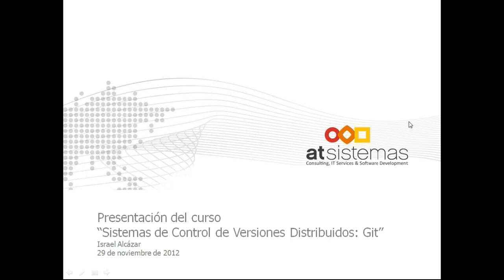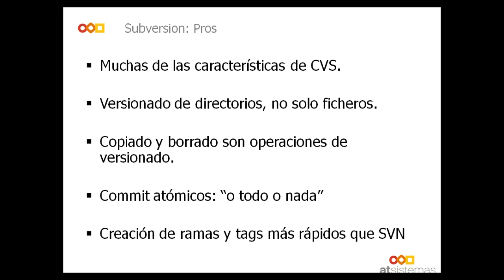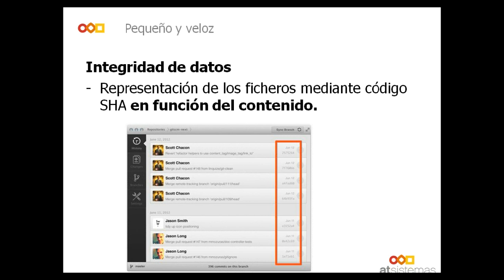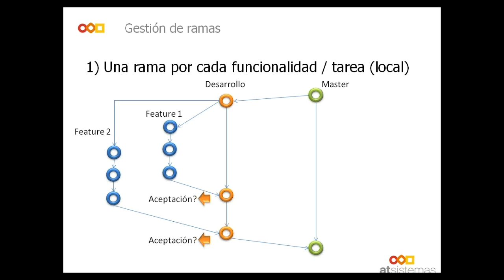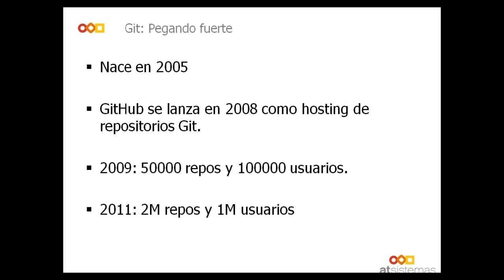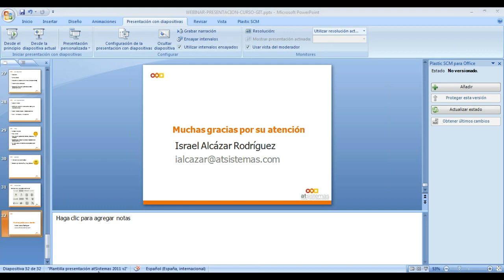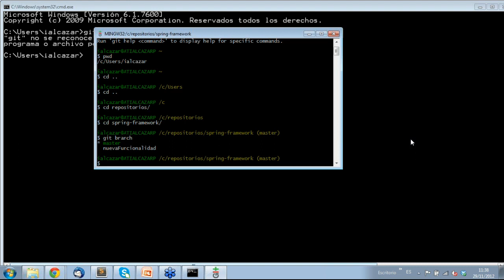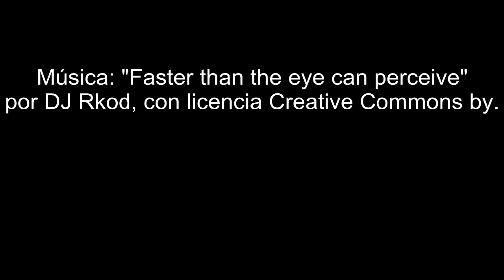Git y sistemas de control de versiones distribuidos (DVCS) |atSistemas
Git es un sistema de control de versiones distribuido (DVCS), gratuito y de código abierto, diseñado para manejar, con velocidad y eficiencia, desde los más pequeños hasta los más grandes proyectos.